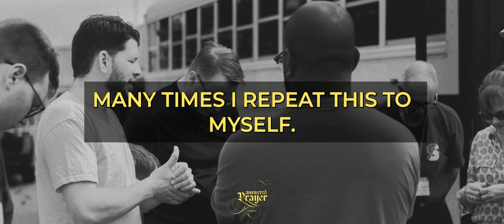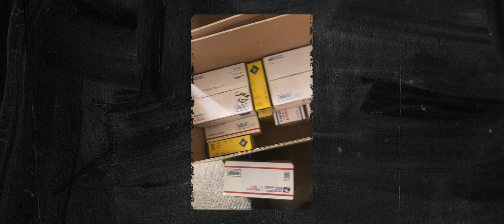Answered Prayer | Part I // Greater Grace Short Films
It's been an amazing year here at Greater Grace. We have had innumerable prayer requests answered in the lives of our church members as well as our ministries. This short film is only the tip of the iceberg. God has moved mightily in 2022 and we move into 2023 with great expectations.

As you watch this, know that God is real and He answers prayer.

Watch our services live:
// SUN 9A, 11A, 6:30P
// WED 7P